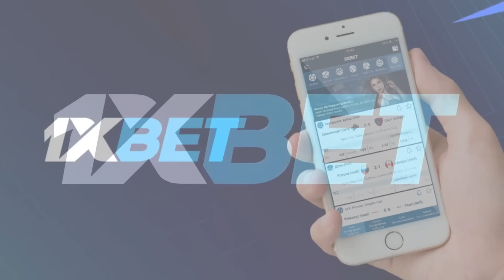LA SELECCIÓN DE LOS MISMOS 🧠 ANTE ALEMANIA SIN JÓVENES 🚨 ¿REYNOSO TIENE UNA CARTA BAJO LA MANGA?